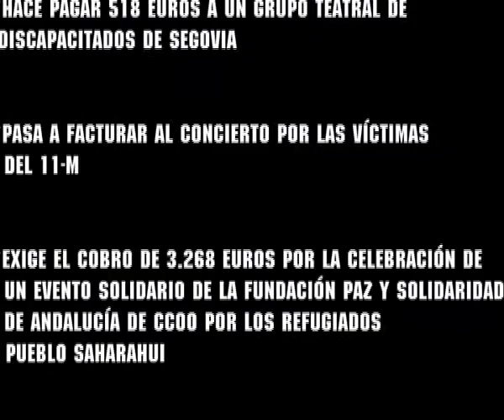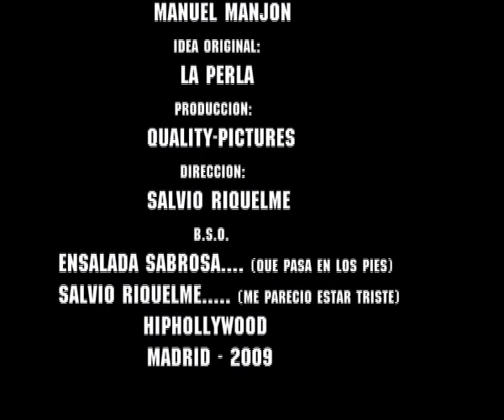SALVIO RIQUELME-Déjame Tocar!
Quality Pictures